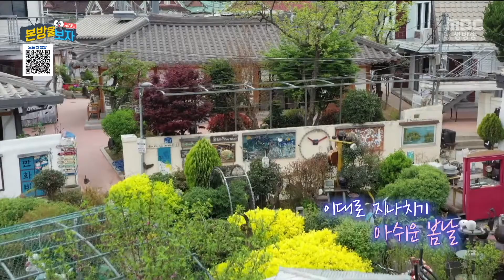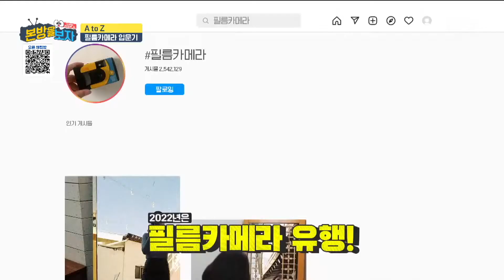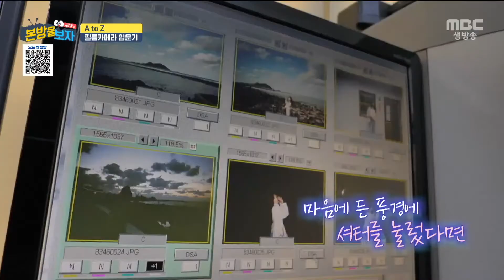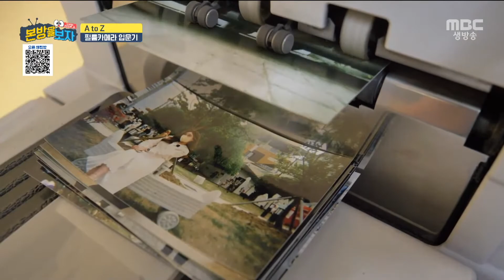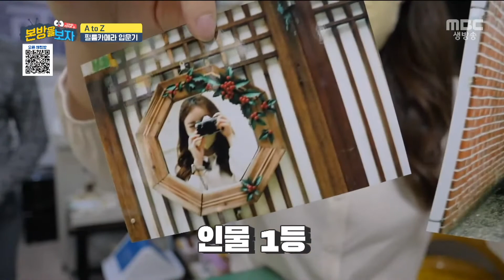카메라 선택부터 인화까지! 필름 카메라 입문 팁📸 [본방을보자_광주MBC_2022.04.21]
아름답지만 짧은 봄의 아쉬움을 채우기 위해
특별히 감성 넘치는 사진으로 필름 카메라 어때요?
필름만 나타낼 수 있는 색감과 낭만을 즐기기 위해
사수님들도 필름 카메라 함께 배워요!